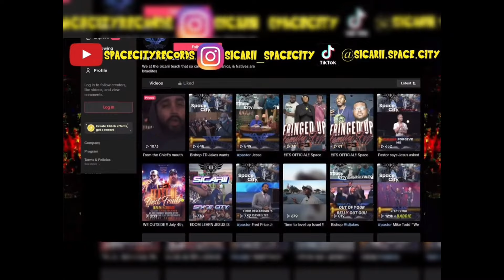SHE DOESN'T AGREE WITH THE BIBLE???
White Woman Is In Disagreement With What The Bible Says?!

Also Follow the record label for all new music !

🚀Beyond Space City🚀
Download and enjoy the sounds of space city.
Click the linktree for direct access 👇🏾👇🏾

  / beyond-space-city

YouTube music:
   • Album - Beyond Space City
CHAPTERS:

00:00 Introduction
08:57 Commercial
10:49 Who is Christ sent for?
34:52 They agree?